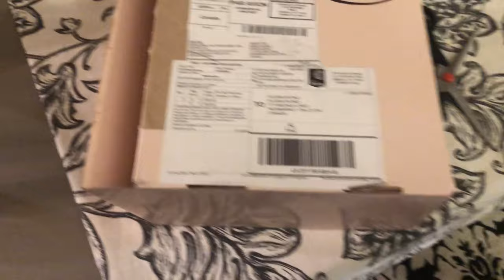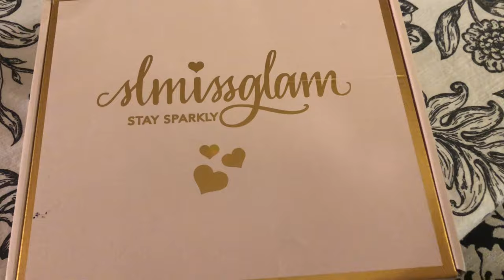Boss babe brush set / Colleen Rothchild luxury hair care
I hope you enjoy these two new wonderful
 products 💕

UK you tubers 💕

Gemma Louis Miles
Lydia Elise Millen Gordon
In the frow
Kate Murnane
Sugar puff and fluff
Laura Blair

Products mentioned

Colleen Rothchild
Quench and shine mask
Shampoo
Hair serum

Brush set Slmissglambeauty 🌸